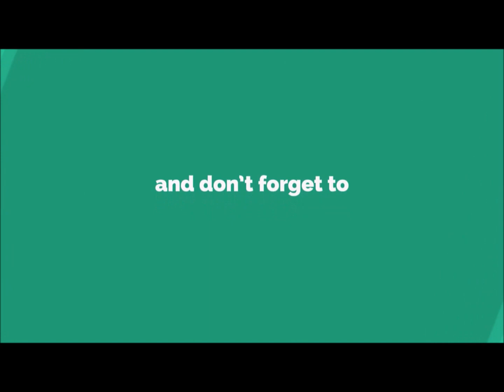Keto Diet Spinach Omellete Recipe | Keto Omelette Recipe | Keto Egg Recipes Indian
Keto Spinach Omellete | Keto Omellete Recipe |
 Keto Egg Recipes Indian

Keto Spinach Omellete can be taken as a morning breakfast.

Ingredients -

Eggs - 3
Sea salt
Garlic pods - 2, finely chopped
Spinach leaves, few - finely chopped
Mozzarella Cheese